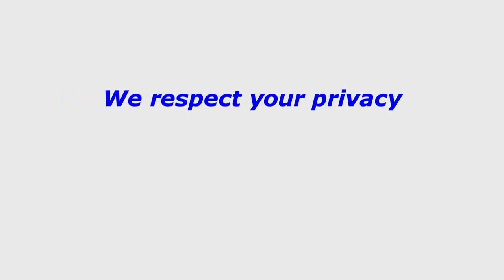A2RE Agency pays 90% commission plan to real estate agents